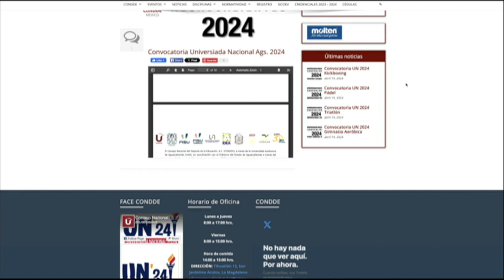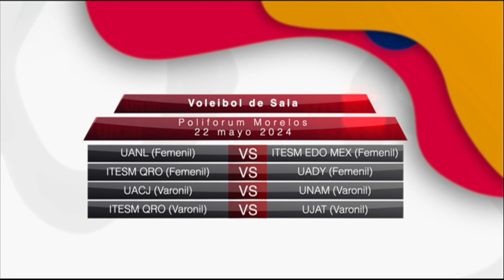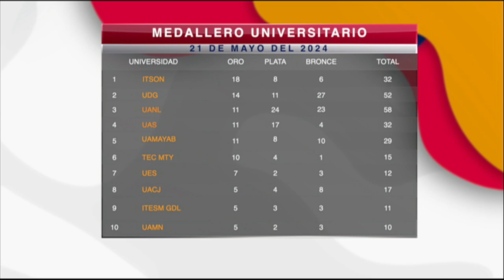Programa Deportivo UN´24 _ 21 MAYO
Acompaña a Goretti Bravo y Axel Tejeda al resumen deportivo más completo de la Universiada Nacional Aguascalientes 2024  a través del programa UN´24.
Invitado especial: Analista de fútbol americano Memo Azuara.